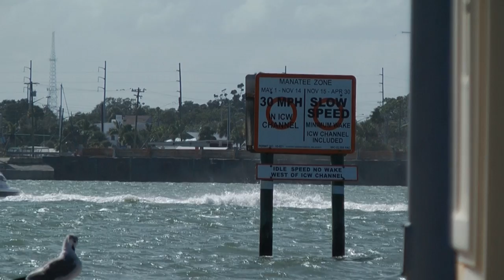Big Boat Speeds Through Idle Zone 121511-1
boating b-roll